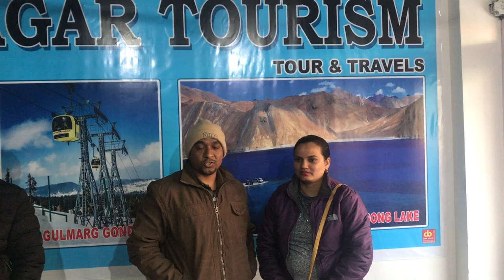srinagartour Gulmargtour Pahalgamtour sonamargtour Houseboattour Familytour grouptour shikararide..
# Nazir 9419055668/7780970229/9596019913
Best Tour Operator travel agency in Kashmir Srinagar Tourism Tour and Travel
Let’s visit Jannat – E Kashmir and relax the good time with us. We assure you some special packages for Kashmir valley Tours
Let’s be vocal for local and gets our economy back while travelling in India and use our money within India.

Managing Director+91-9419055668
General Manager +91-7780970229